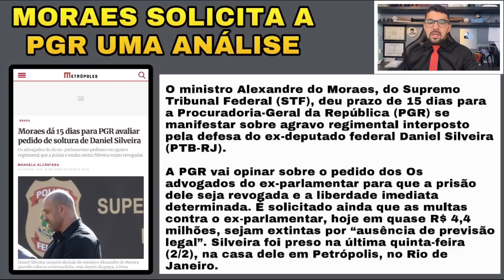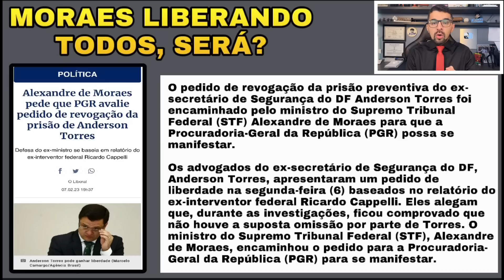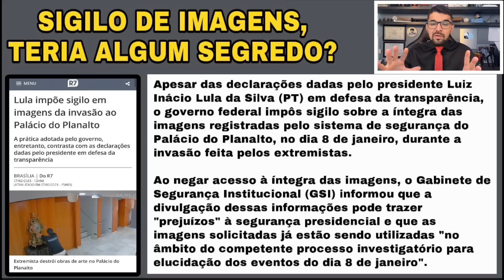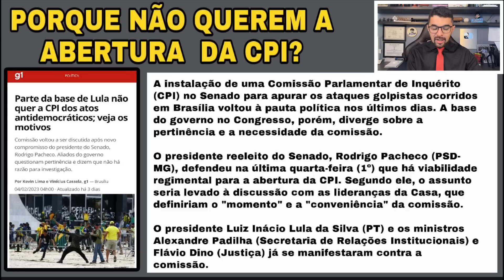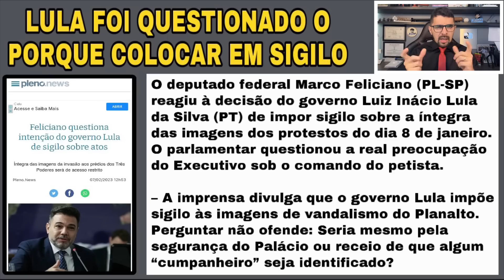BOMBA!! VAZOU PROVA IMPORTANTE!! LULA COM MEDO DA CPI!! MORAES TOMA DECISÃO URGENTE! URGENTE!!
Lula diz ser contra CPI para apurar atos do 8 de
Janeiro Para presidente, comissão de investigação no Congresso pode criar "confusão tremenda" e defendeu investigações conduzidas pelo governo. Lula impõe sigilo em imagens da invasão ao
Palácio do Planalto. A prática adotada pelo governo, entretanto, contrasta com as declarações dadas pelo presidente em defesa da transparência.
Feliciano questiona intenção do governo Lula de sigilo sobre atos Integra das imagens da invasão aos prédios dos Três Poderes será de acesso restrito. Moraes dá 15 dias para PGR avaliar pedido de soltura de Daniel Silveira. Os advogados do do ex-parlamentar pediram em agravo regimental que a prisão e multa contra Silveira sejam revogadas.

Agora você também pode doando um pix de NO MÁXIMO R$1,00 para o nosso canal, onde tal doação será poderá usada para ajudar pessoas carentes, asilos, orfanatos e famílias necessitadas. Faça parte dessa luta!

Beneficiado: Jefferson Oliveira Policarpo
Banco: Pagseguro

tensão em Brasília, Lula vai ser preso!